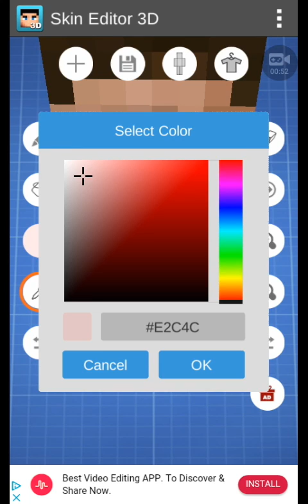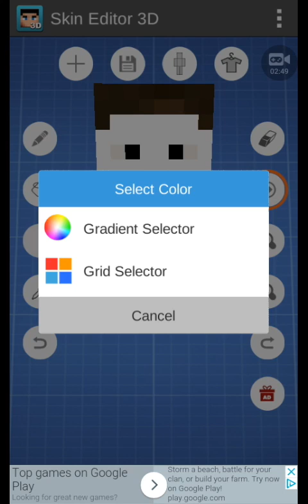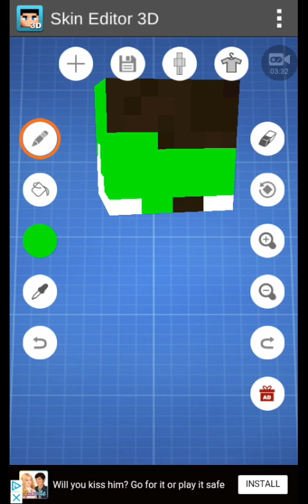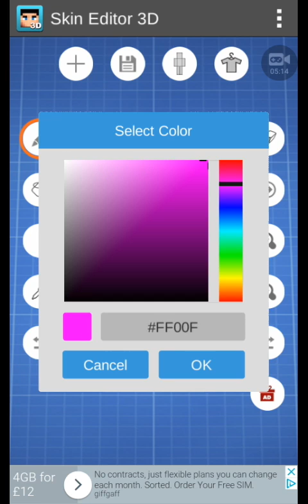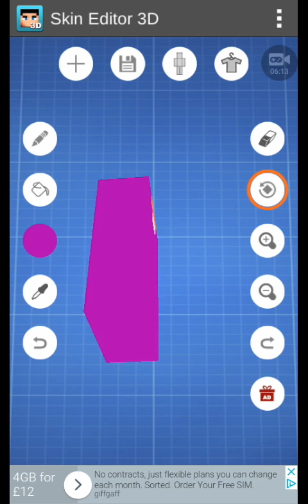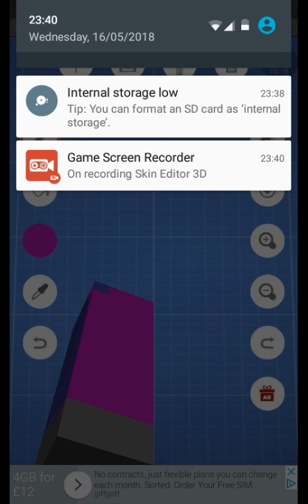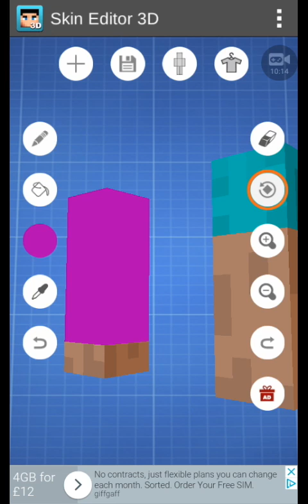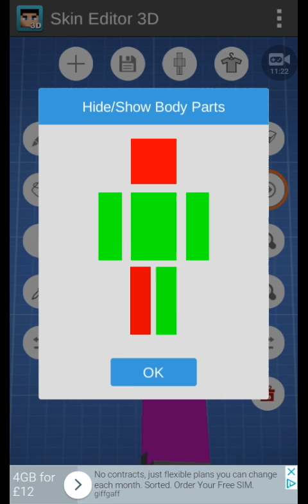How to make DC COMICS JOKER MINECRAFT SKIN